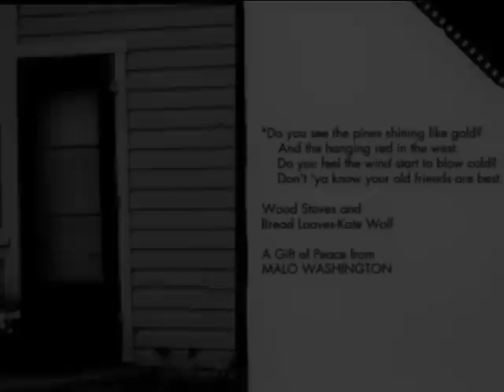The Malo Store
A wilderness store built in 1903 by Henry Hill. Went through many owners including the Rumseys, Olsens, Dan and Chris Miller, Francis, Cribby, Sheriff Pete Warner and wife Kathy and present day Lee and Julie Thornton.

Located in remote mountains of NE Washington near the Kettle River Range of Mountains...and the Colville and Okanogan National Forests..

It is still in original shape and a historical site...509-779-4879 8:am to 5pm M-F closed on Sundays and all Holidays and sometimes just for the heck of it.